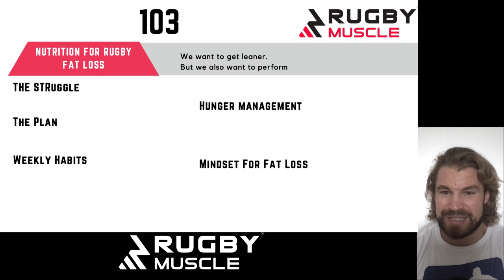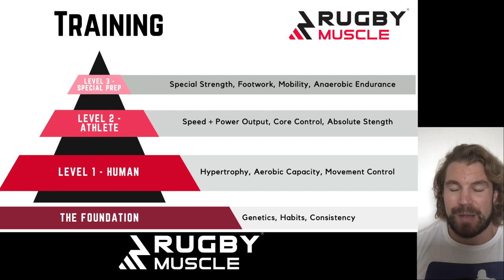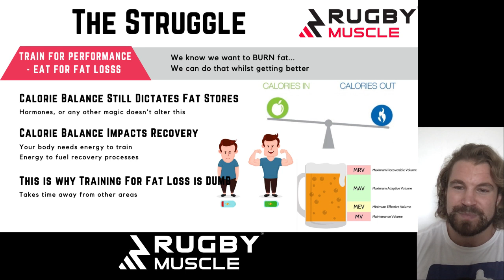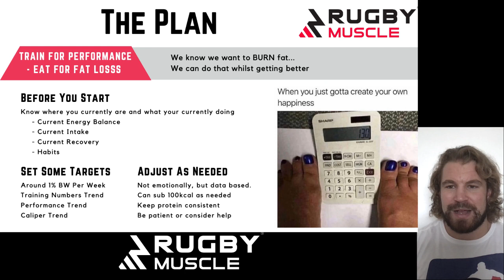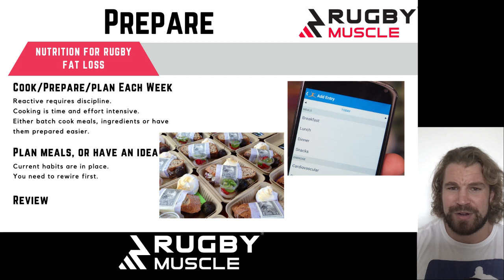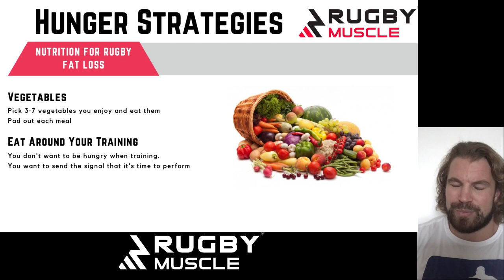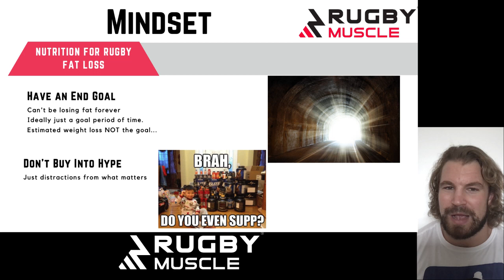Nutrition/Dieting To Lose Weight But Still Perform - Fat Loss 103 - Rugby Muscle APPLIED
Really giving you everything on this one as a full fat loss nutrition plan is laid out and explained.

The rugby fat loss struggle.
The plan to solve it
The mindset needed to success

Listen on Castbox
nutrition facts usa rugby periodisation